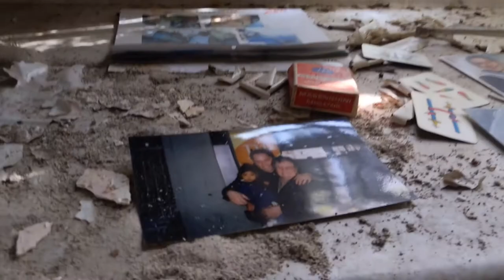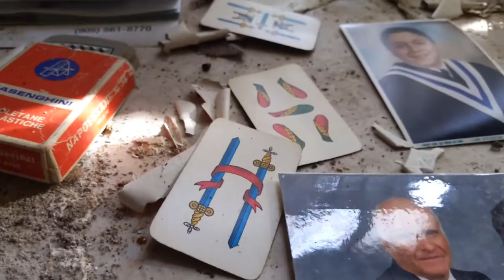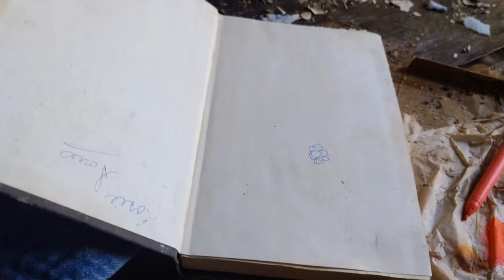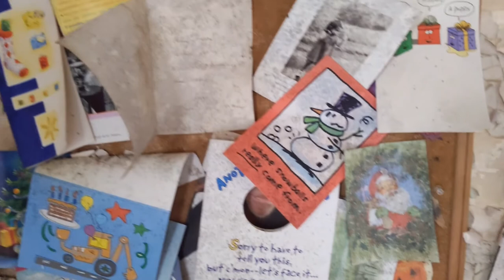Abandoned Farmhouse with Everything Left Behind! - Abandoned Farm House Time Capsule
An Abandoned Farmhouse with everything left behind! This is a great time capsule with bedrooms still set up, kitchen, and even a ton of preserves in the basement. The decay and peeling paint in this abandoned farmhouse blankets the belongings left behind. We found a name of a woman who once resided here on an old prescription bottle for eye drops. The bottle was dated 2006. She came up in our research as graduating high school in 1974 so, if we did our math right, that would have made her around 48-49 years old when she was needing this prescription and in her 60's now. Although her name didn't come up as being deceased, obituaries were littered with her family name. We can only assume that she has experienced much loss. So, where is she now? Why is this Farmhouse abandoned with everything left behind? We definitely have some unanswered questions that lead us to using our imaginations. Where does your imagination take you?